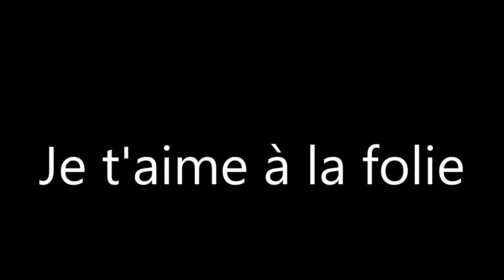Je t'aime à la folie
cover  Serge LAMA